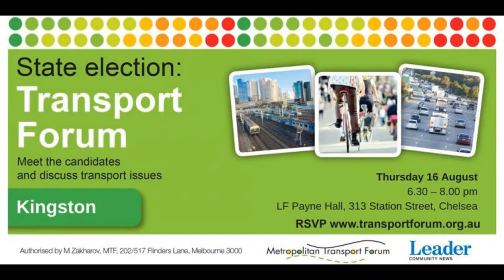Geoff Gledhill, Liberal candidate for Mordialloc